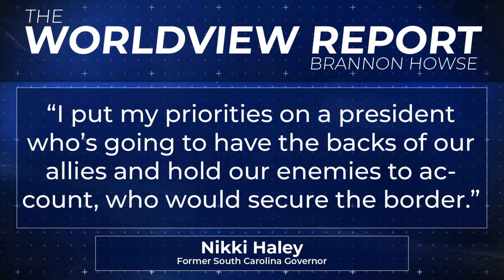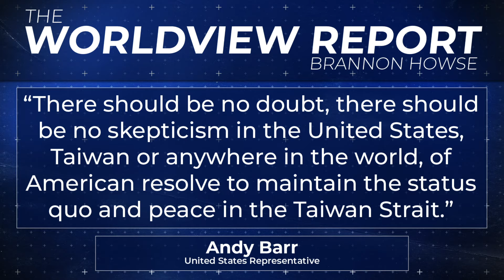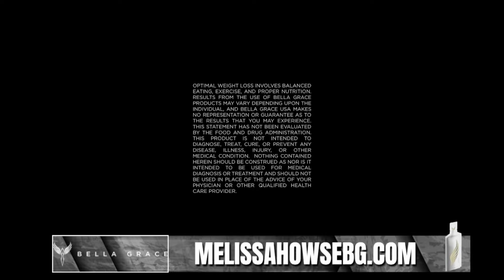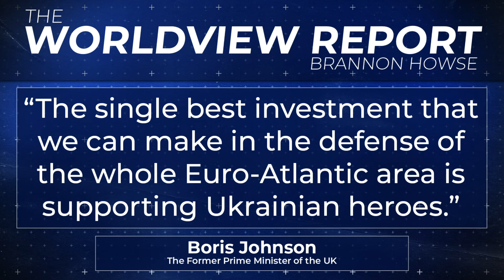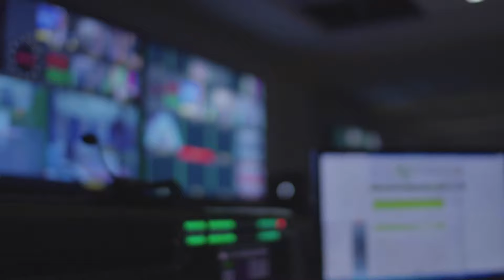American Missiles are Proving to be Useless Against Russia's Defenses